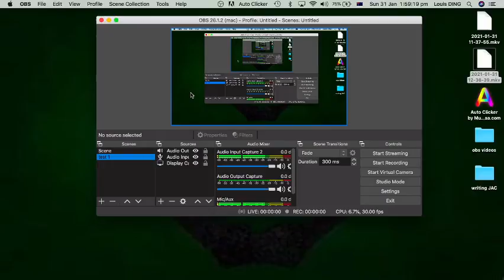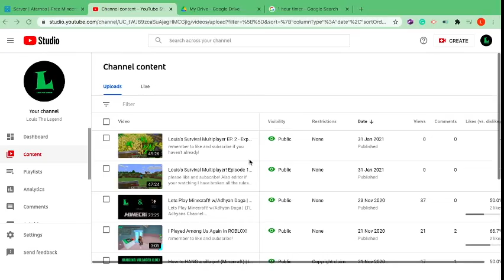Mineshaft! - ep. 3 LSMP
there was some trouble in the video so it shut down for some reason at the end